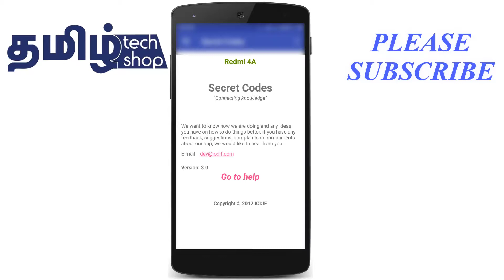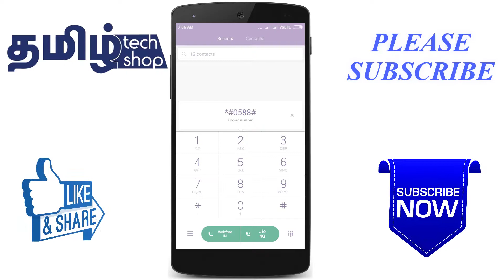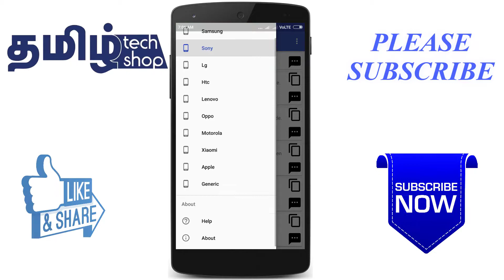Let's Get Your Android Phone Secret Number | Usefull App | Secure For Mobile | Tamil Techshop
அண்ட்ராய்டு மொபைலின் ரகசிய  எண் தெரிந்து கொள்வோம்

FOLLOWS AS ON:-
நன்றி